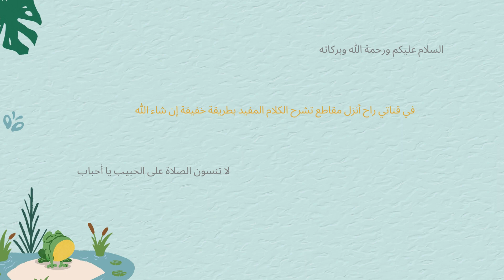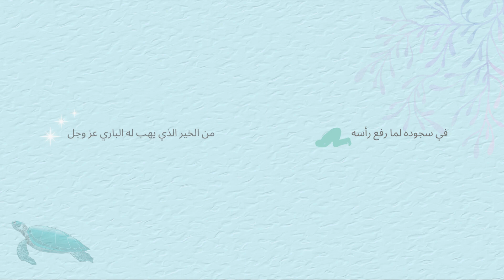لن تجد أحن من الله عليك ✨